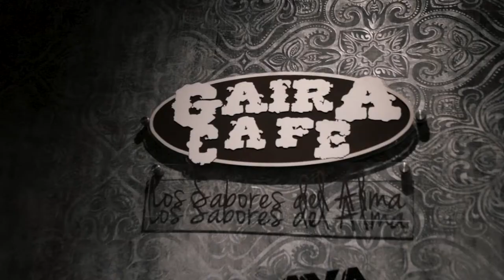Raya - Concierto en Gaira GML Auditorio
Os invitamos a ver nuestro concierto en
"GML auditorio"🔝
Momentos únicos que se reflejan perfectamente en este video.🎬
Gracias Bogotá por esta noche mágica..